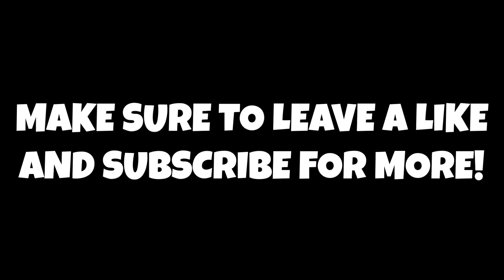New York Knicks Officially Sign Brandon Knight!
Go subscribe to my new Clips Channel called The CHB Podcast where you will be seeing all the latest clips from this podcast and other clips from other podcasts I do!